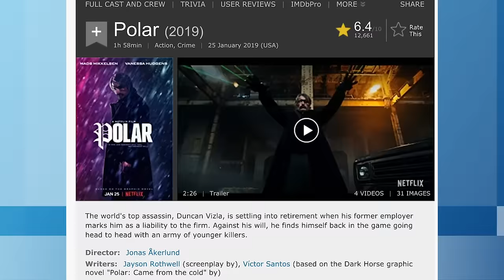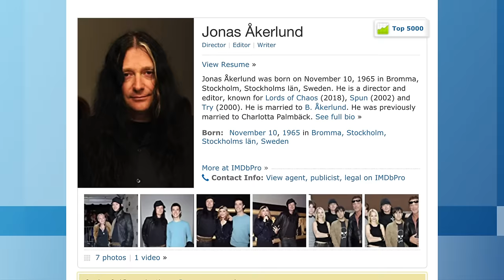The Gory Glory of 'Polar' | IMDbrief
With early Aughts vibes and candy-colored splatstick, Polar has IMDb fans all hot and bothered. We break down the trending movie's cast, crew, and origins in all its gory comic book glory.